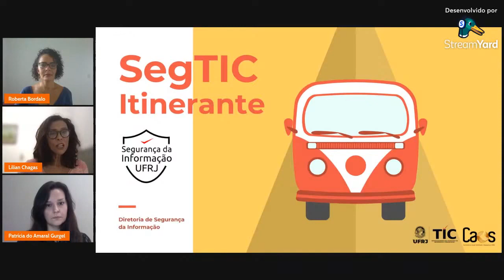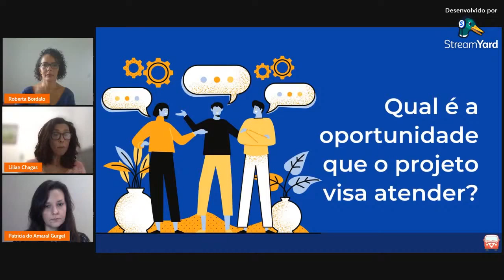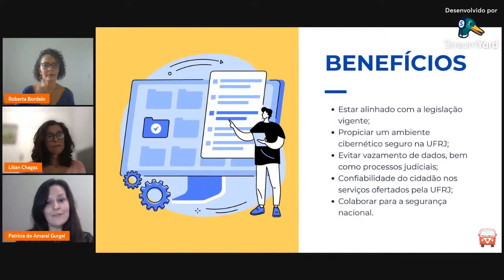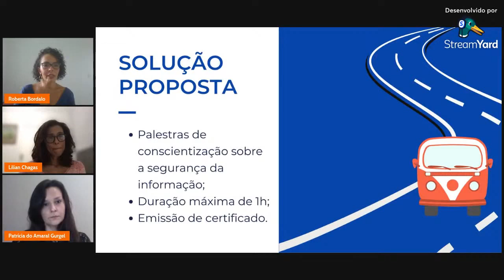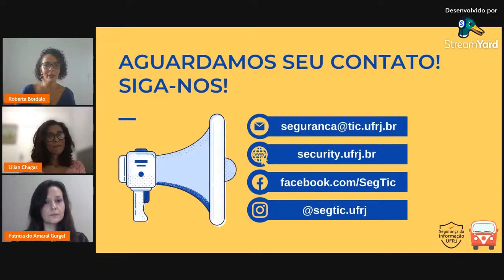SegTIC Itinerante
Novo projeto da Diretoria de Segurança da Informação (SegTIC), subordinada à Superintendência de Tecnologia da Informação e Comunicação (STIC), que visa promover a cultura relacionada à segurança da informação nas unidades da Universidade Federal do Rio de Janeiro (UFRJ).